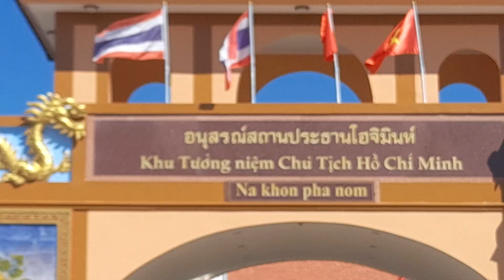[OTP] You look at him...but I look at you.|@BudgetTravelHack Thailand nakhon phanom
"สวัสดีชาวโลก! ยินดีต้อนรับเข้าสู่โลกของ OTP นะครับ/ค่ะ ที่นี่เราจะพาคุณไปเที่ยวสุดขอบฟ้า พบเจอเรื่องราวแปลกใหม่ และสร้างความทรงจำดีๆ ร่วมกัน อยากรู้ว่าเราจะพาไปที่ไหนบ้าง? กดติดตามแล้วมาคุยกันได้เลยนะ OTP เที่ยว Adventure Travel" I would like to share the exciting travel opportunities that I have just been happy to experience the Nakhon Phanom Thailand. Nakhon Phanom is located in the center of ASEAN, presenting interesting combinations of natural beauty, culture and lively lifestyles. Which is a gem that is truly waiting for discovery